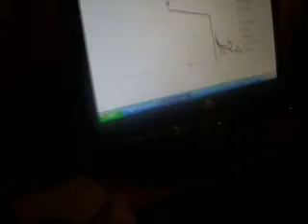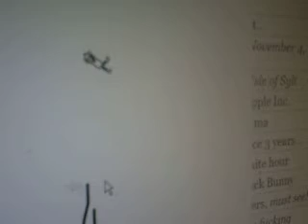The random adventures of the Line rider!!!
As all my videos, RANDOM!!!